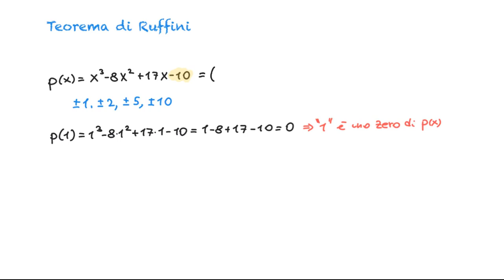Il Teorema di Ruffini - 2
Vediamo come scomporre dei polinomi usando il teorema di Ruffini.

Contattami qui!